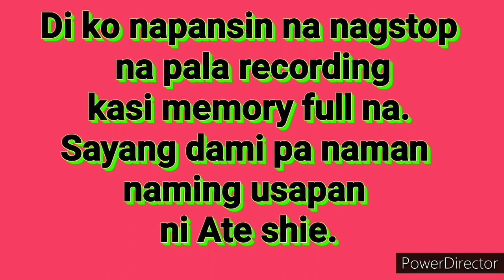KAMUSTAHAN WITH FRIENDS DURING COVID-19 CRISIS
Sa panahon ngayon, simpeleng pangungumusta sa mga kaibigan at mahal sa buhay ay mahalaga lalo na sa kinakaharap na crisis natin ngayon. Sa pamamagitan ng makabagong teknolohiya madali na lang ang kamustahan lalo na di tayo makakalabas ng bahay.